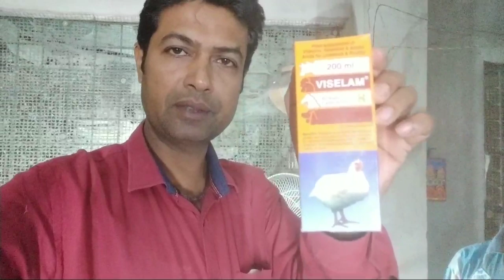Cockatiel progress in winter season tapan da ka setup.